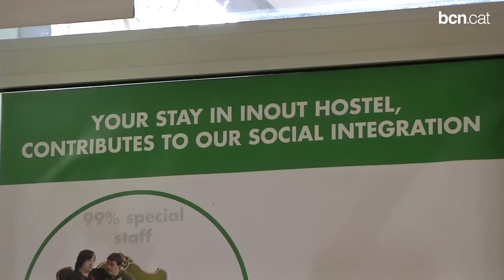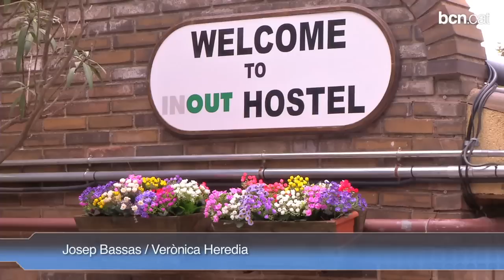Un hostal molt especial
L'INOUT Hostel, amb el 99% dels treballadors discapacitats, guanya un premi internacional a la contribució especial. Més informació